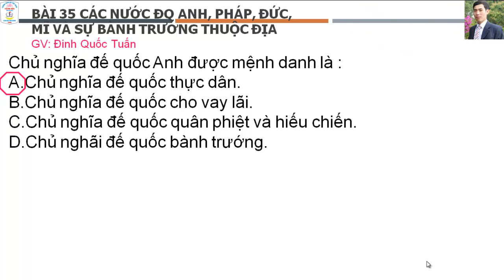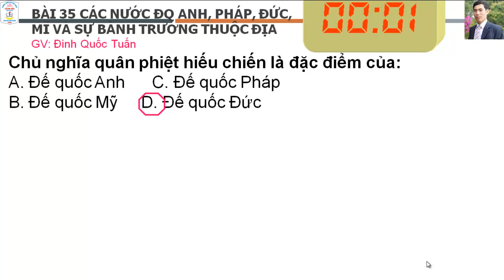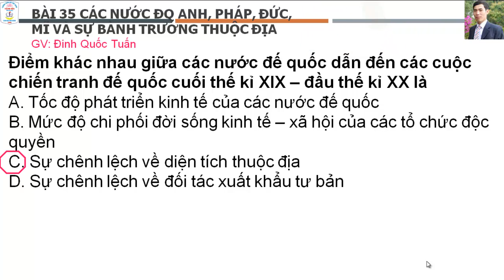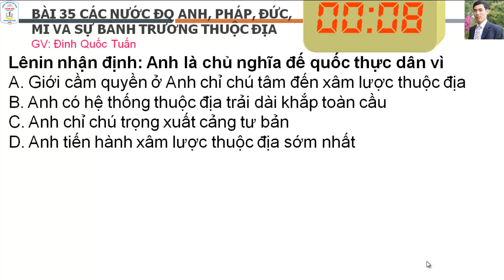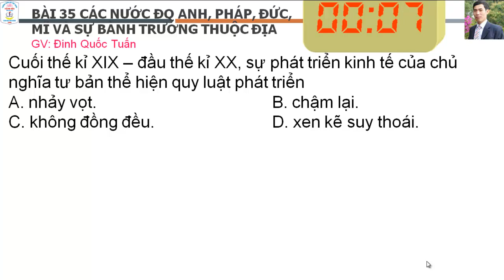Bài 35 Các nước ĐQ Anh, Pháp, Đức, Mĩ và sự bành trướng thuộc địa